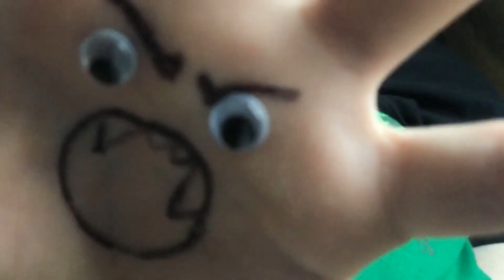Snack Time - Animated Short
This was an old pixelation short I made a while back. Hope you enjoy!